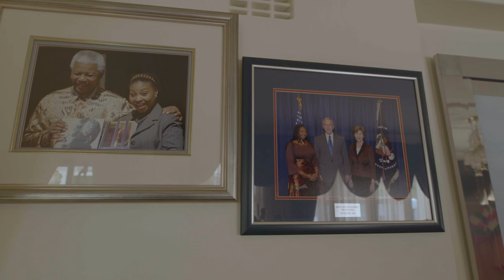The Princess of Africa Unveiled: Yvonne Chaka Chaka's Story (Part 2)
Welcome back to Part 2 of our Legends Corner series with the Princess of Africa, uMam' Yvonne Chaka Chaka! In this episode, we continue our conversation with Yvonne as she takes us on a journey through some of the most unforgettable moments of her career, including stories about the incredible artists she's met and collaborated with across the African continent.

In case you missed it, in Part 1, Yvonne reflected on her incredible journey to becoming an international music legend and shared how she earned her well-deserved title as the Princess of Africa.

Get ready to be inspired and entertained by the one and only Yvonne Chaka Chaka!